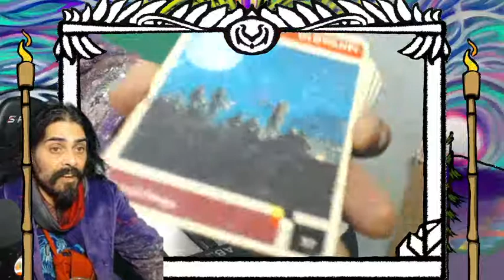November 29th 2020 card